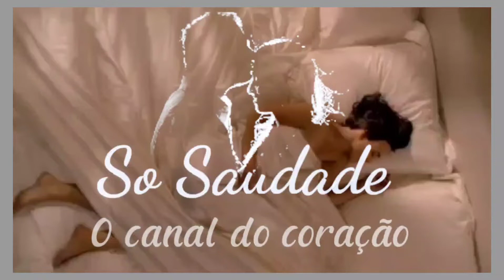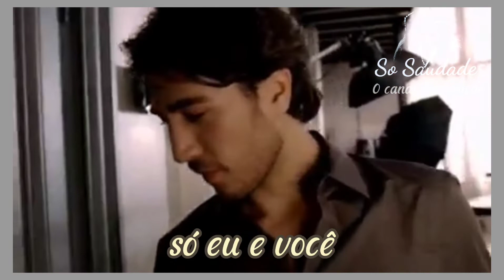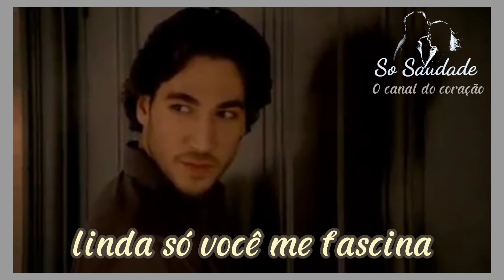♥️Roupa Nova - Linda de mais